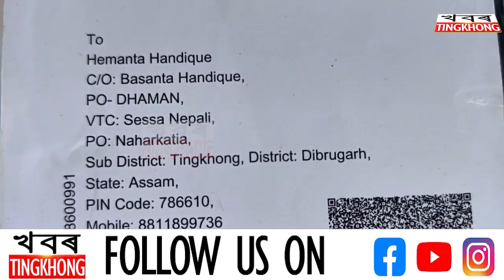⏺বহি:ৰাজ্যত সন্ধানহীন অসমৰ যুৱক।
বহি:ৰাজ্যত সন্ধানহীন অসমৰ যুৱক। কৰ্মৰ সন্ধানত যোৱা টিংখাঙৰ দিচাং বৰবিল গাঁৱৰ হেমন্ত সন্দিকৈ ( ৪৮ ) নামৰ লোকজন সন্ধানহীন।